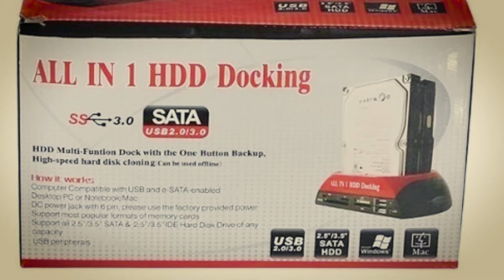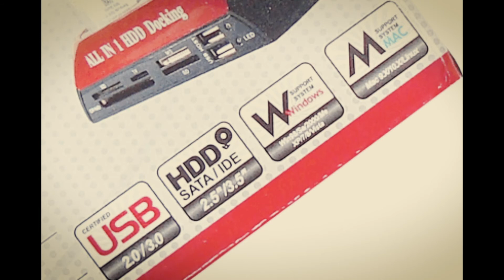VD071 - Clonar HD com All in 1 HDD docking - Multi uso - SD, HD, USB, XD, MC etc...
Neste Vídeo estarei mostrando. como copiar, clonar ou apenas fazer leitura em Hds fora do computador, também é possível com este aparelho fazer leitura e gravação em 6 tipos diferentes de mídias entre Sds, Usbs, Xd, etc..
Link do All in 1

Canal Manual HI-TEC .
Você encontrará aqui no canal,  Informação, Manutenção, Tutoriais,  idéias,
e curiosidades no mundo tecnológico e eletrônico.

Nosso Instagram  -  @manual.hitec
Nosso Facebook  -   @manualhitec

Assista outros vdeos